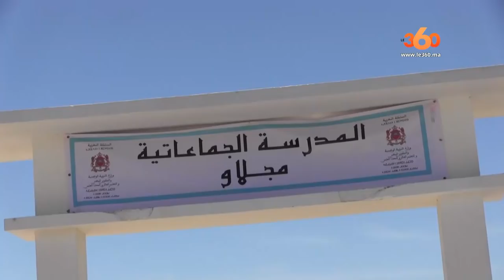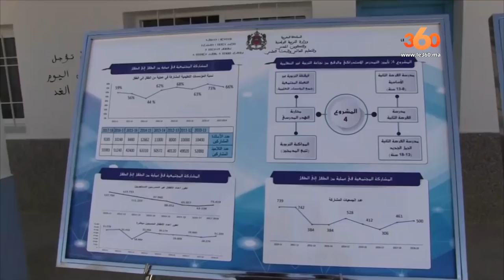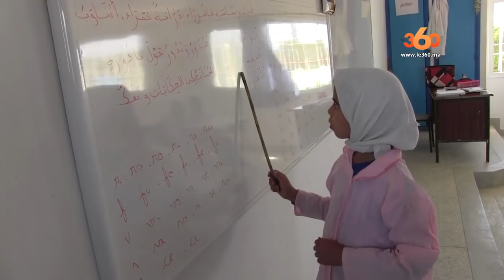Le360.ma • روبورتاج : وزير التعليم يعطي من أصيلة انطلاقة عملية لمحاربة الهدر المدرسي